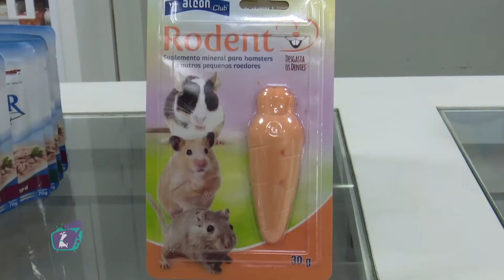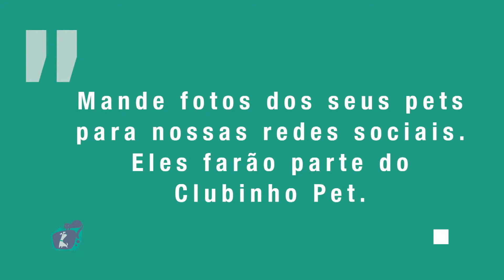CANAL PET - Programa 17 | 17/03/19 [COMPLETO]